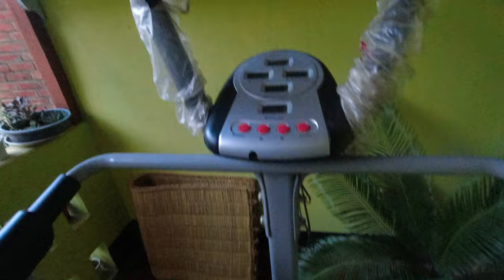MY SON - MAKHONG LEITHEKPA | Manipuri Vlog # 483